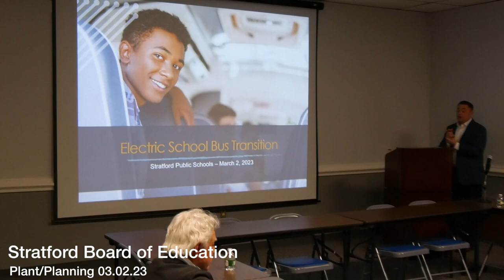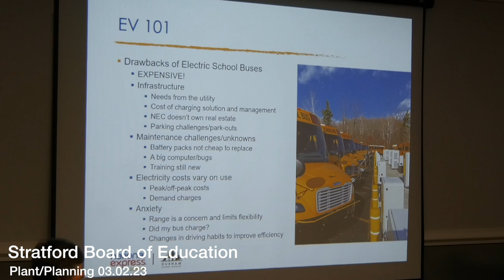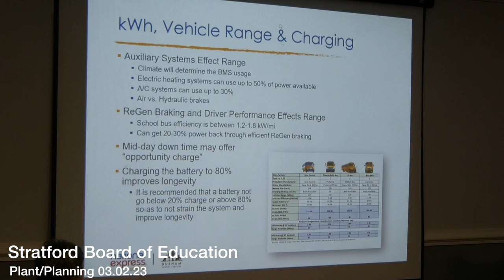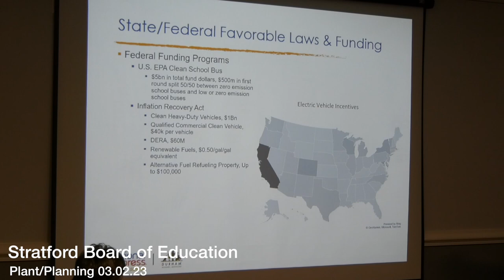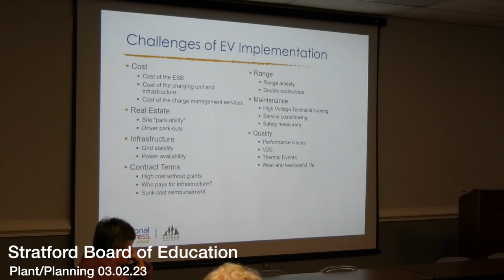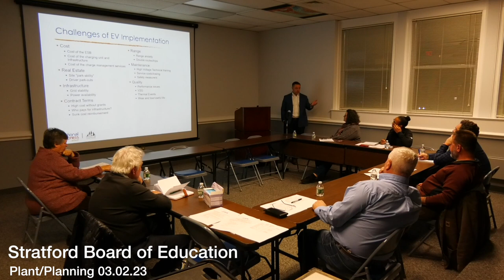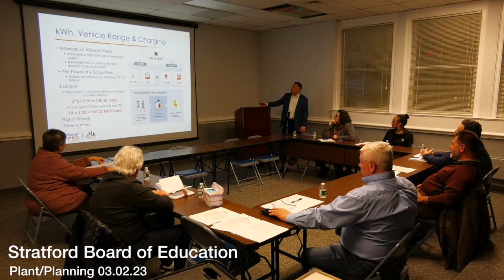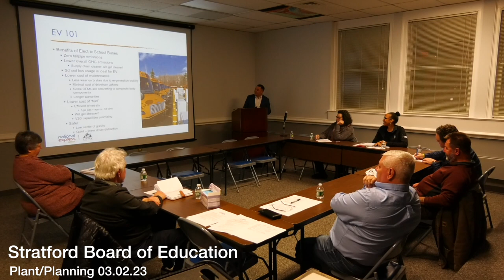March 02, 2023 Plant:Planning